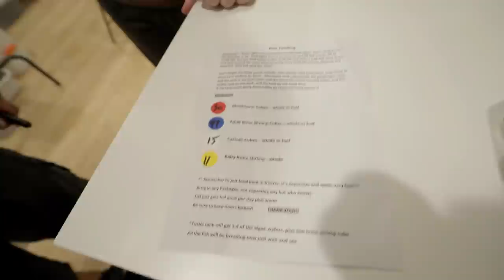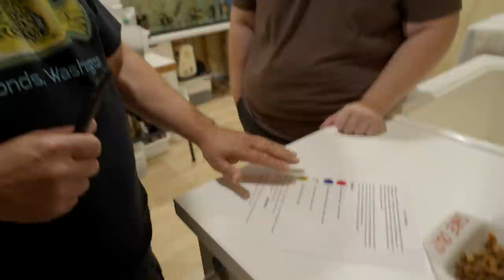This Fish Room (Almost) Runs Itself!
‎ Master breeder Dean has been out of town for several weeks, collecting fish in Peru and helping family members move. Find out how his fish survived, what kind of instructions he leaves for pet sitters, and how his fry raising tray system has evolved over the years.

0:00 - Intro
0:20 - Discus Fish Eggs
0:34 - Dean’s Backstory
1:35 - How Dean’s Fish are Being Fed
2:35 - Lizzie’s Aquascaped Planted Aquarium
3:05 - Fish Dean Brought Back From Peru
4:08 - First Glimpse in the Fish Room
4:43 - Dean’s Fish Fry Trays
5:16 - Baby Discus Fish
6:08 - Rice Fish
6:30 - Electric Current in Fish Tank
7:42 - Leopard Frog Pleco Fish
8:45 - Midnight Black Ram Fish
9:21 - Koi Angelfish, Pleco Fish and a Fancy Shirt
9:45 - How Much Dean Feeds his Aquarium Fish
11:39 - Outdoor Fish Ponds
13:00 - Dean’s Fish Fry System